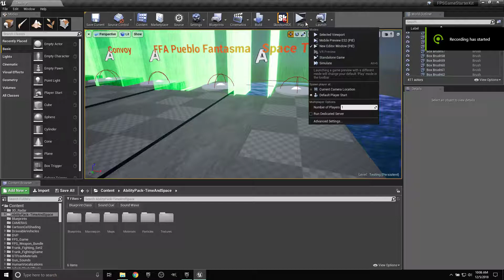Que juego harias con estas abilidades?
Time and space control demo for Unreal Engine 4